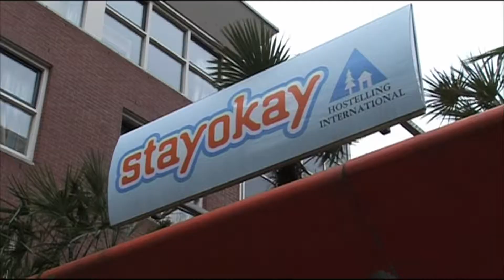Amsterdam Short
Edge Hill University Human Geography students enjoy the 20th anniversary field trip to The Netherlands, March 2013.